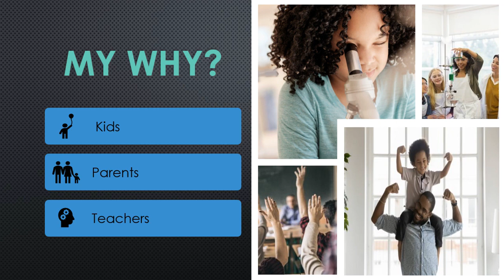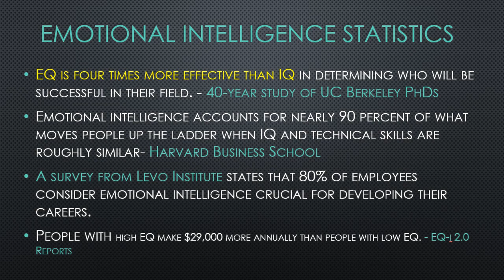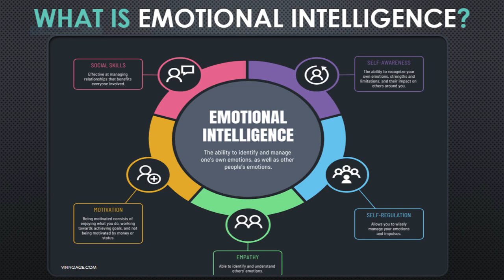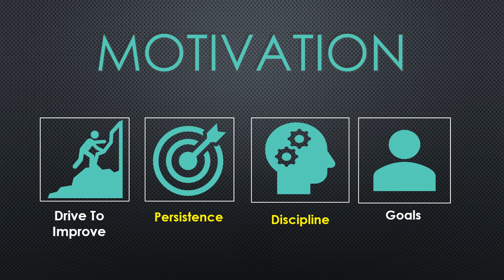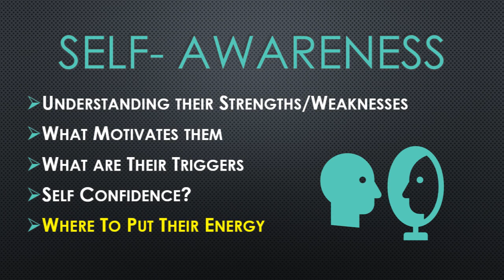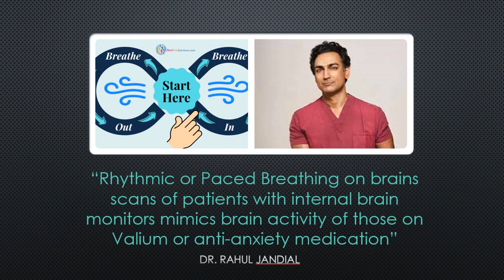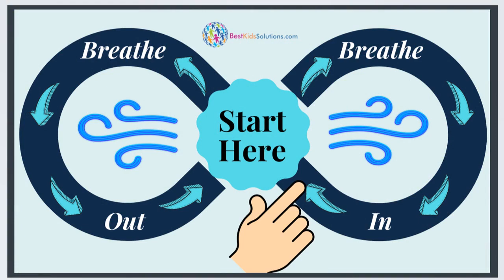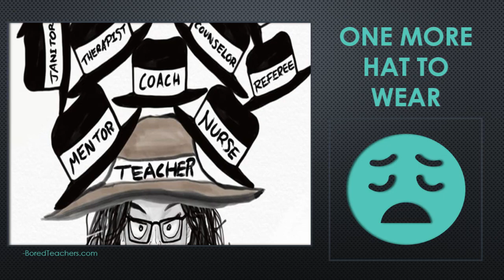How Emotional Intelligence Transforms Student Success & Enhances Learning- World Education Summit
Discover the power of emotional intelligence and its transformative impact on children and students. Learn how mastering EI can enhance learning, foster stronger relationships, and pave the way for future success. Dive in to unlock the potential of the next generation.